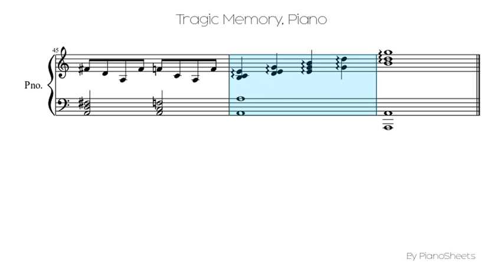Tragic Memory [Piano Solo]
Piano Solo Sheet: Tragic Memory